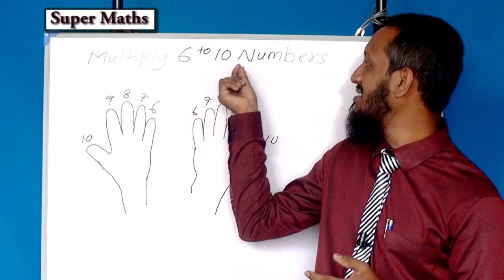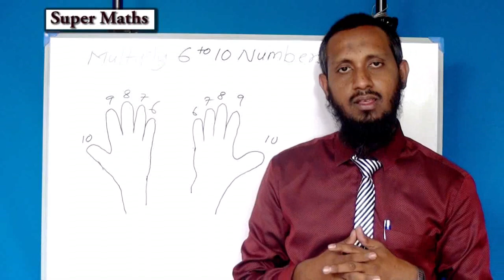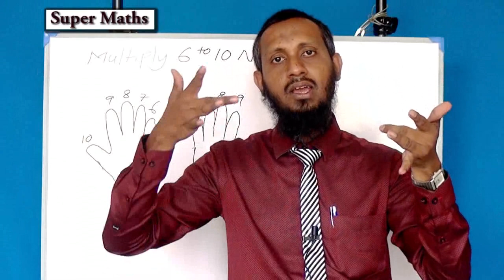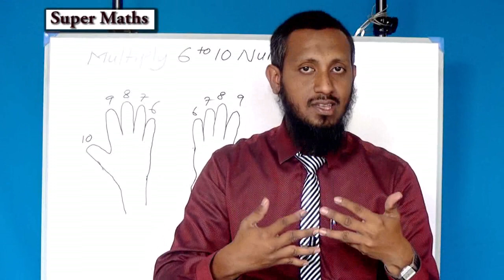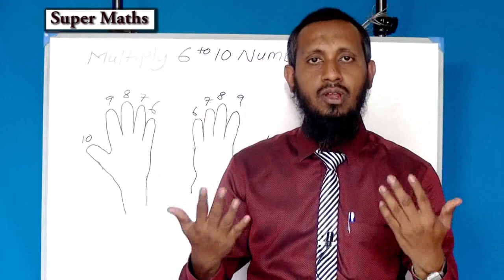Multiplication | 6 to 10 Numbers